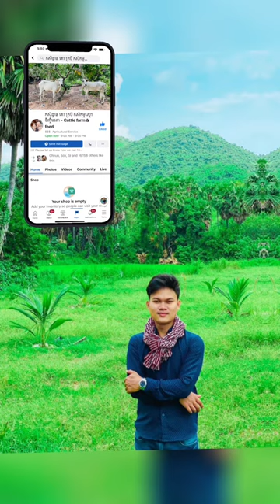ចម្ការផ្កាខាតណា - Farm life in Cambodia